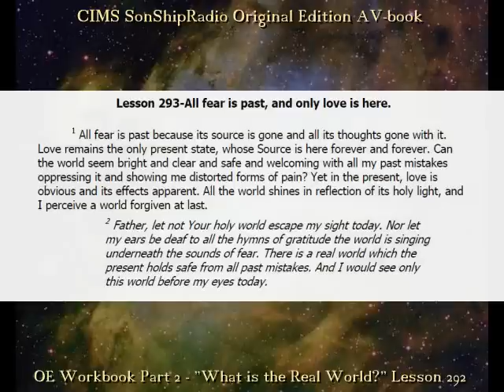OE Lesson 293 -- CIMS SonShipRadio OE (av)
OE Lesson 293 -- "All fear is past, and only love is here."